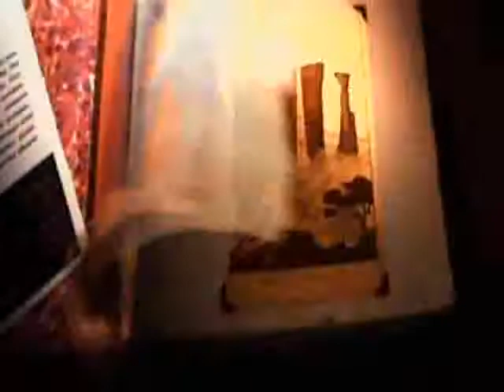Ellie's Waltz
I forgot about this one. I made it during the summer while I was at my dad's house. It's a simple little ditty from my younger brother's violin practice CD. I thought it was cute, so I made a video for it!